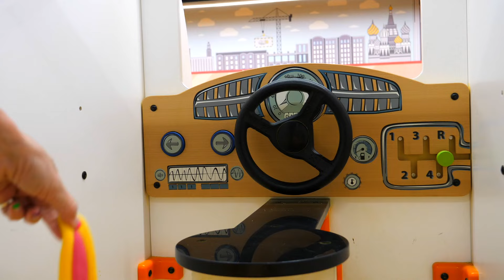Lucky se esconde en un parque de juegos. Videos para niños de juguetes de peluche en español.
Videos para niños: juguetes de peluche se disfrutan jugando con los niños. Karl y Lucky han llegado al parque de juegos. ¡Guau! Hay ,hasta una grúa en una obra. Karl se ha puesto el uniforme especial, y con Lucky se han tirado por un tobogán. ¿Pero dónde está Lucky? Parece que se ha escondido. Descubriremos el resto del parque. ¡Hay arena y muchos juguetes!